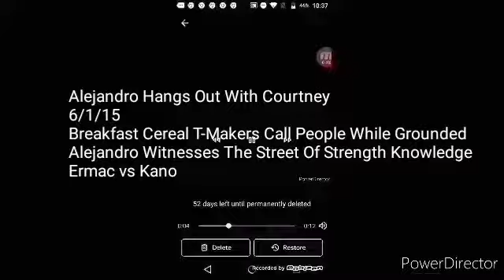Petunia: Cub is.....fired!